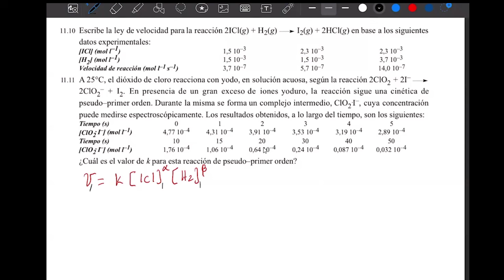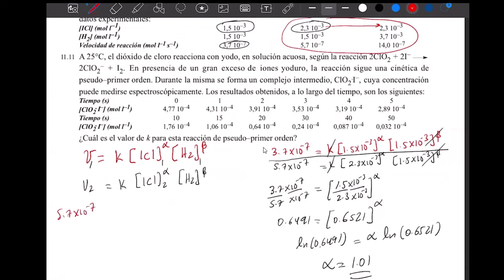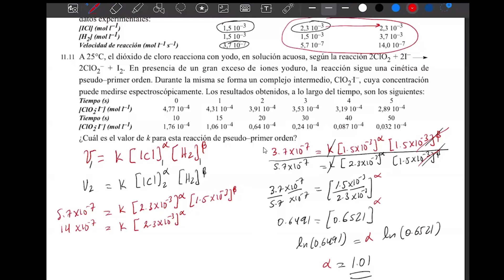Orden de reacción y constante cinética a partir de un sistema de ecuaciones lineales